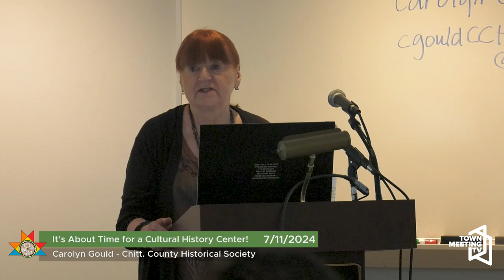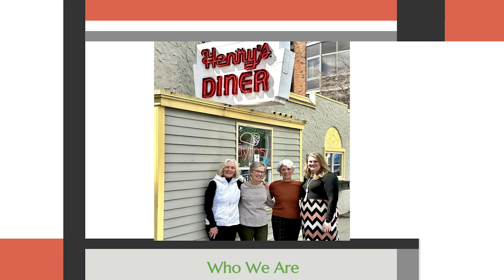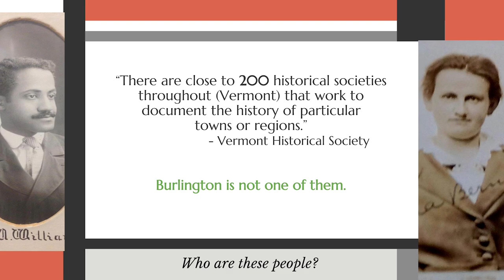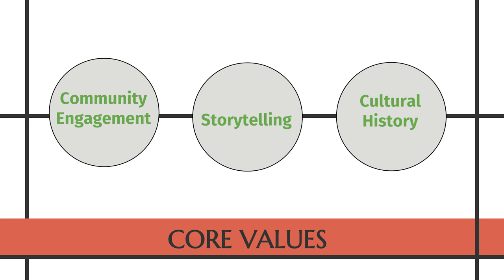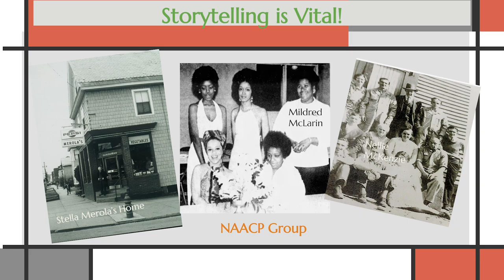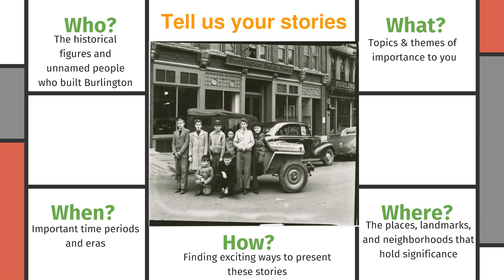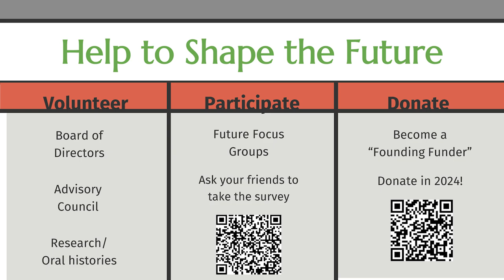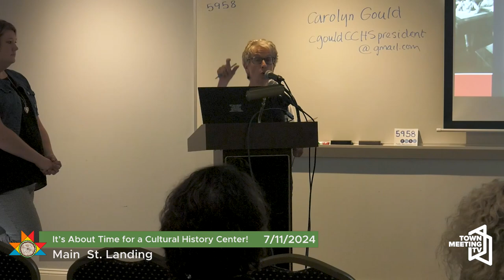It’s About Time for a Cultural History Center! | Chittenden County Historical Society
From the Chittenden County Historical Society:

Presentation and discussion to elicit ideas about a proposed History & Culture Center: It’s About Time for a Cultural History Center!

The Chittenden County Historical Society is sponsoring a presentation and listening session by the founders of the proposed Burlington History & Culture Center. The Center’s vision should be built by the community – not a small group. We need your input to ensure many diverse voices are heard.

Come listen, share your stories, and give us your creative ideas for this exciting new initiative!

7/11/2024